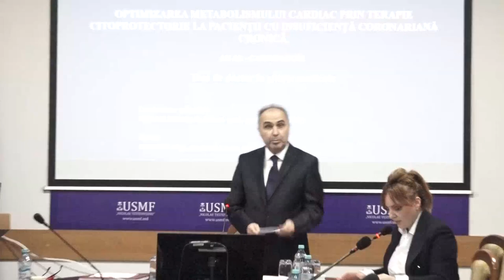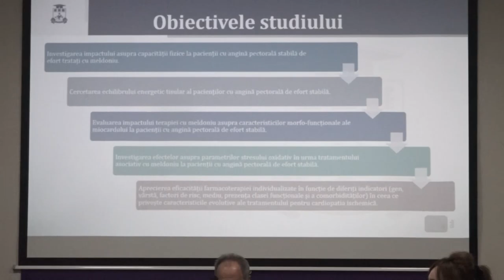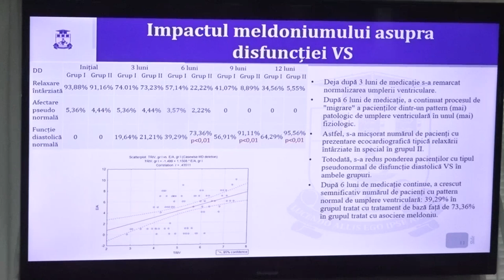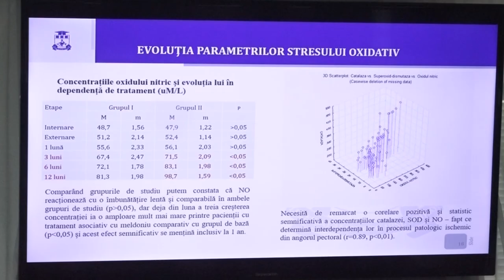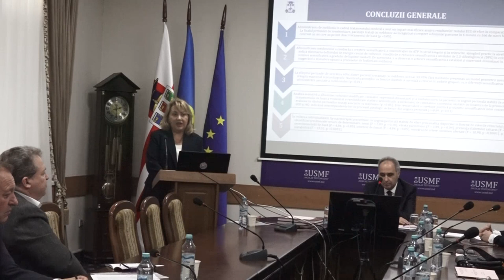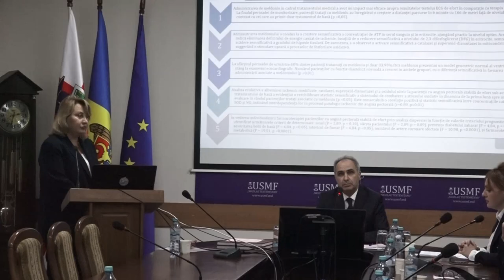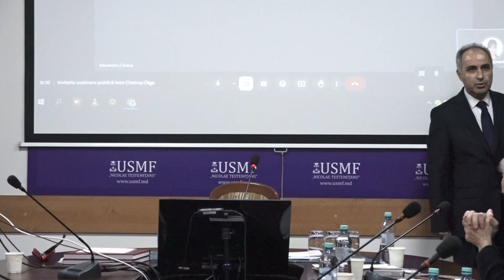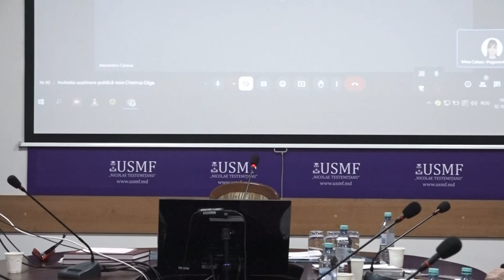02.10.2024, 14:00 | Susţinerea Tezei de Doctor în Știinţe medicale - CHETRUȘ Olga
Susţinerea tezei de doctor cu tema:
„Optimizarea metabolismului cardiac prin terapie citoprotectorie la pacienții cu insuficiență coronariană cronică” va avea loc la 2 octombrie 2024, ora 14.00, sala 204, în şedinţa Consiliului ştiinţific specializat D 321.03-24 din cadrul IP Universitatea de Stat de Medicină şi Farmacie „Nicolae Testemițanu" din Republica Moldova (MD-2004, Chişinău, bd. Ştefan cel Mare şi Sfânt 165).

Teza a fost elaborată în cadrul catedrei Medicina internă - semiologie a USMF „Nicolae Testemiţanu"

Conducător ştiinţific:
Istrati Valeriu, dr. hab. st. med., profesor universitar IP USMF,,Nicolae Testemițanu", om emerit

Referenţi oficiali:
Popovici Mihai, dr. hab. st. med., profesor universitar, academician aş AŞM
Cobet Valeriu, dr. hab. st. med., profesor universitar IP USMF,,Nicolae Testemițanu";

Membri ai consiliului științific specializat aprobat de către Consiliul de Conducere al ANACEC prin decizia nr. nr. 03-1195 din 24 mai 2024, în următoarea componență:
Revenco Valeriu, preşedinte, dr. hab. st. med., prof. universitar, IP USMF,,Nicolae Testemiţanu";
Cabac-Pogorevici Irina, secretar, dr. st. med., conf. universitar, IP USMF „Nicolae Testemiţanu";
Caproş Natalia, membru, dr. hab. şt. med., prof. universitar, IP USMF,,Nicolae Testemițanu";
Grib Livi, membru, dr. hab. st. med., prof. universitar, IP USMF,,Nicolae Testemițanu";
Carauş Alexandru, dr. hab. st. med., prof. cercetător, Institutul de Cardiologie.